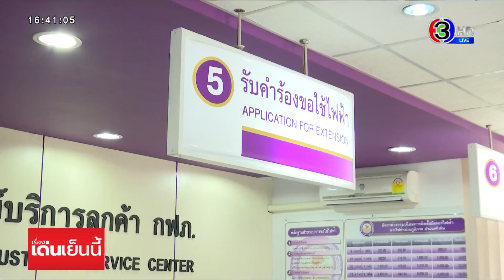กกพ.เคาะขึ้นค่าเอฟที พ.ค.-ส.ค. ดันค่าไฟแตะ 4 บาท/หน่วย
กกพ.เคาะขึ้นค่าเอฟที งวดเดือนพฤษภาคม - สิงหาคม ดันค่าไฟแตะ 4 บาทต่อหน่วย

นายคมกฤช ตันตระวาณิชย์ เลขาธิการสำนักงานคณะกรรมการกำกับกิจการพลังงาน หรือ กกพ. เปิดเผยว่า กกพ.มีมติให้ปรับเพิ่มค่าไฟฟ้าผันแปร หรือ ค่าเอฟที สำหรับการเรียกเก็บค่าไฟฟ้าในรอบเดือนพฤษภาคม - สิงหาคม 65 โดยให้เรียกเก็บที่ 24.77 สตางค์ต่อหน่วย ส่งผลให้อัตราค่าไฟฟ้าเฉลี่ยเพิ่มขึ้น 23.38 สตางค์ต่อหน่วย ดันค่าไฟที่ประชาชนต้องจ่ายสูงถึง 4 บาทต่อหน่วย

โดยปัจจัยหลักที่ส่งผลกระทบต่อค่าเอฟที หลักๆ มาจากผลกระทบสงครามรัสเซีย-ยูเครน ซึ่งส่งผลต่อวิกฤตราคาพลังงานโลกเพิ่มสูงขึ้นเป็นประวัติการณ์ ซึ่งเป็นปัจจัยลบเพิ่มเติมจากสถานการณ์ก๊าซธรรมชาติ (LNG) ในอ่าวไทยที่ลดลงในช่วงปลายสัมปทาน

ทั้งนี้ หากพิจารณาภายใต้หลักการการปรับขึ้นแบบขั้นบันได ค่าเอฟที จะขึ้นถึงงวดละ 47.3 สตางค์ต่อหน่วย แต่ด้วยมาตรการการบริหารจัดการต้นทุนเชื้อเพลิงให้ต่ำที่สุด บวกกับการยกเว้นภาษีสรรพสามิตน้ำมันดีเซล และน้ำมันเตา สำหรับเป็นเชื้อเพลิงผลิตไฟฟ้า ทำให้ปรับขึ้นค่าเอฟที ในงวดนี้ เพียง 23.38 สตางค์ต่อหน่วย

รายการ เรื่องเด่นเย็นนี้ (17 มี.ค. 65)